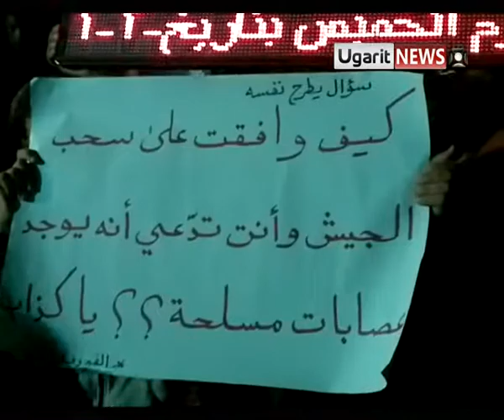3 11 Al Qouriyah, Deir ez Zor أوغاريت القورية در الزور مظاهرة مسائية ردا على فشل الورقة العربية